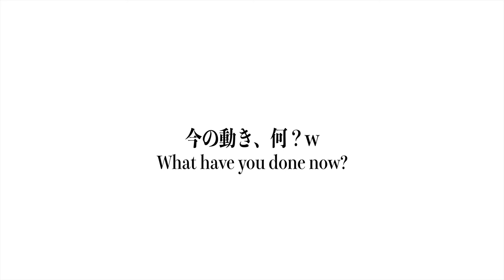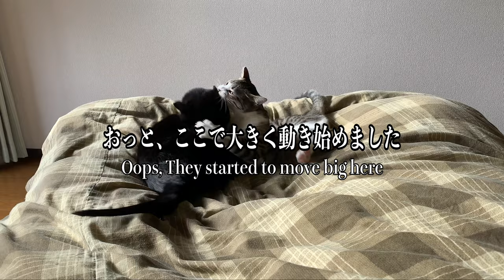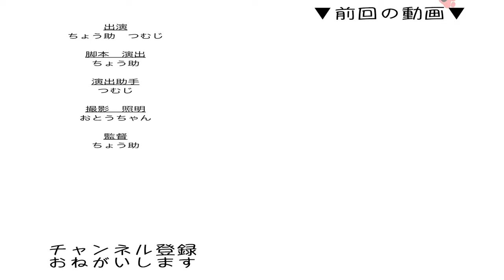勝つのはどっち？ バトル開幕 前編